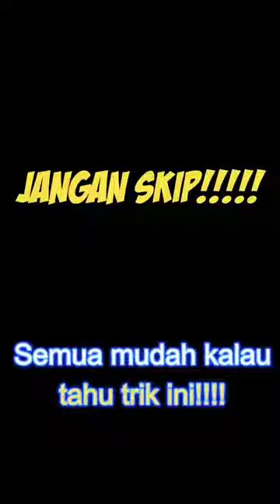egg lifehack, kitchen lifehack.